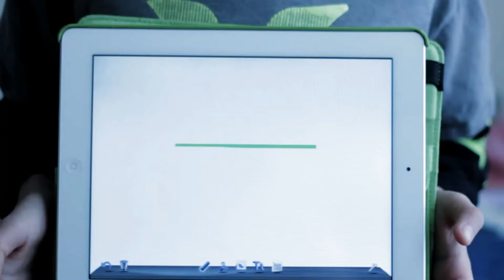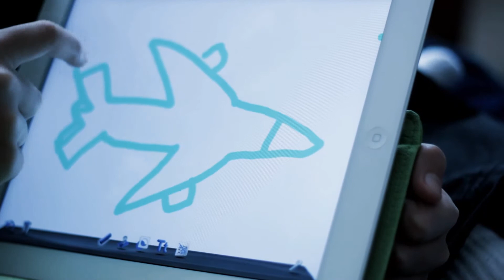Ganit Singh Spoken Word Poet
By Justin Gulati